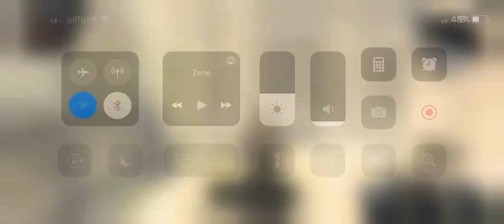Assassin’s Creed: Identity (Android/iOS) Gameplay - Without Commentary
Assassin's Creed Identity (ACI) is an action RPG game for mobile devices (smartphones such as iPhone, as well as tablets) set in the Italian Renaissance era of the Assassin's Creed universe. The game lets you play as an Assassin that you create, develop and customize.

Taking place alongside the events of Assassin's Creed Brotherhood beginning with 1501, the game follows a customisable Assassin who carries out various missions during the Italian Renaissance and aids in the Assassins' fight against the Templar Order, led by the Borgia family.